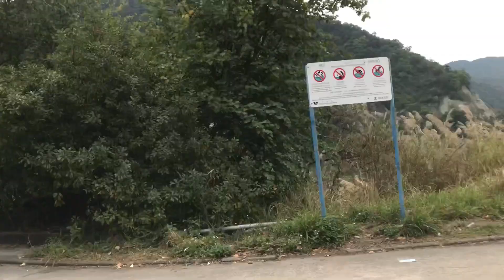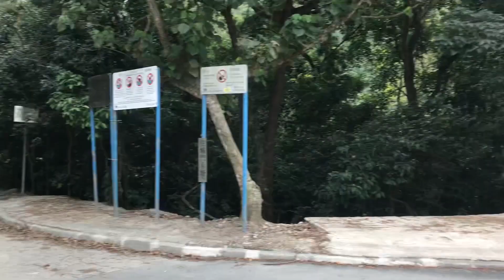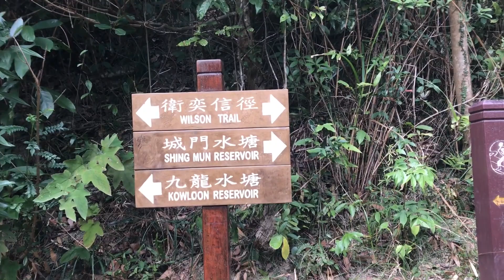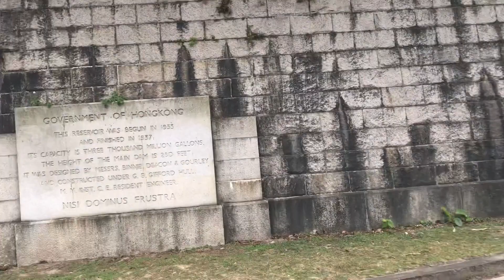【上下城門水塘！】你做生意能成功嗎？甚麼人能成功？！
大圍上城門水塘的輕鬆方法！【行山好去處】成功就要敢嘗試、要順勢而行、還要...！

這是娛樂頻道, 歡迎加入討論, 盡量不涉政治, 由於是娛樂, 內容不一定屬實, 請不必太認真。
免責聲明: 這是娛樂頻道, 影片製作者為業餘運動及行山愛好者, 片內個人意見純粹分享交流, 絕不應被視為專業指導或專業意見, 也無意對登山或其他行為作出任何建議, 觀眾必須自行評估風險, 才作任何行動的決定, 影片製作者或發布者或轉載者絕不負上任何責任。